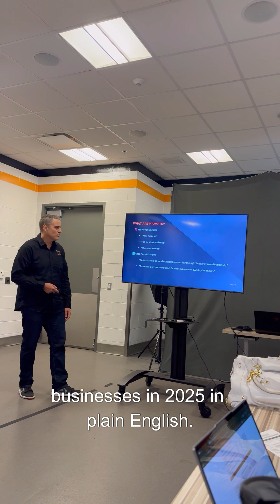Top 4 Popular AI Models (And How to Write Better Prompts)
What are the most-used AI models right now? You’ve got:

• ChatGPT – the content machine and brainstorming powerhouse, tightly woven into Microsoft’s Copilot
• Gemini – Google’s expert in research and real-time info, blending with Gmail and Docs
• Perplexity – the OG for fact-finding and reliable research, citations included
• Claude – the go-to for safe, deep analysis (and it’s a coder’s best friend)

They each have their strengths. So pick your tool for the job!

Quick tip: specific prompts = better results. Vague prompts get vague answers, but clear instructions unlock the best AI insights.

Follow for AI tools, marketing strategy, and hands-on business tips.